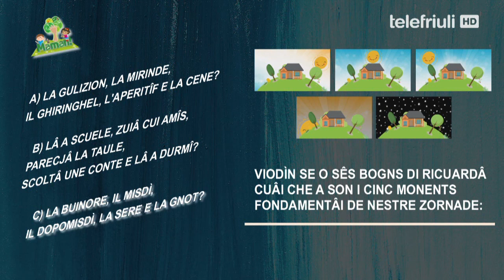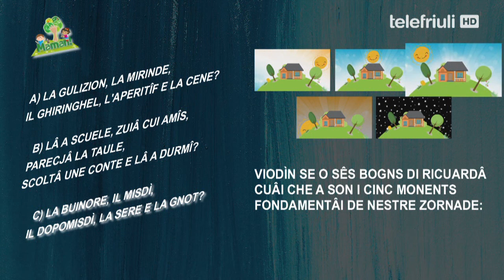49. Fasìn un zûc - I moments de zornade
Cuâi sono i cinc moments fondamentâi de nestre zornade?
Quali sono i cinque momenti fondamentali della giornata?